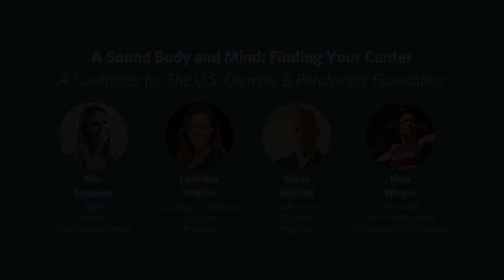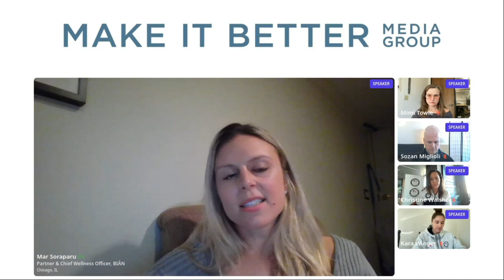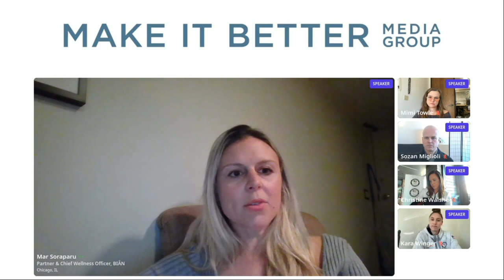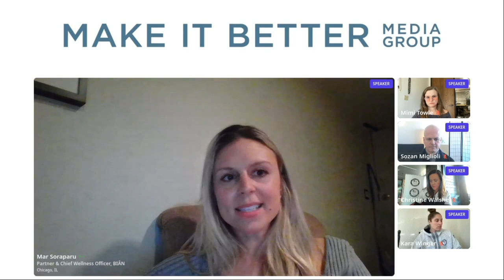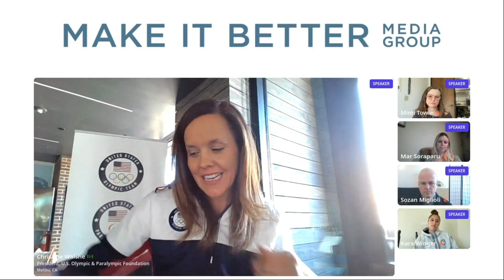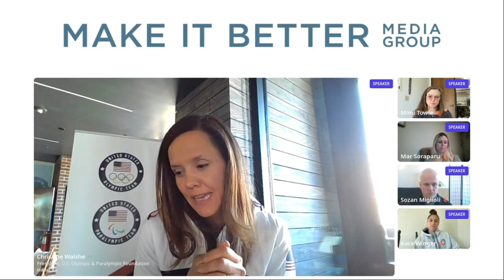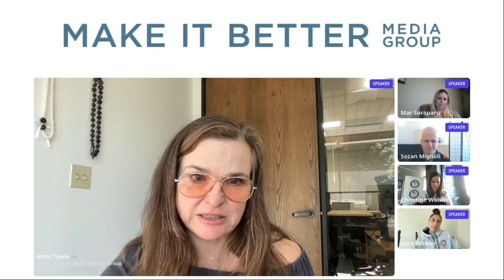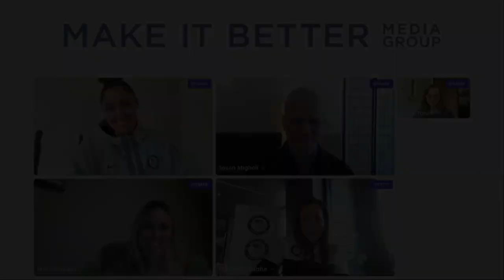A Sound Body and Mind: A Fundraiser for the U.S. Olympic & Paralympic Foundation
In this virtual event, experts share their advice- from the importance of meditating to the power of customized integrative wellness. Learn tips to achieve top performance in all aspects of your life.

We were honored to include U.S. Olympic & Paralympic Foundation President Christine Walshe to help raise money for Team USA. Walshe will be joined by four-time Olympian Kara Winger.

Winger served as one of two captains for the U.S. track and field team in Tokyo last summer, and she was elected by her peers to lead the 2020 U.S. Olympic Team into the Closing Ceremony as flag bearer.

We were joined by:

Mar Soraparu: Partner & Chief Wellness Officer, BIÂN

Christine Walshe: President, U.S. Olympic & Paralympic Foundation

Sozan Miglioli: President, San Francisco Zen Center

Kara Winger: 4x Track and Field Olympian

Moderated by Mimi Towle: Editor at Large, Make it Better Group